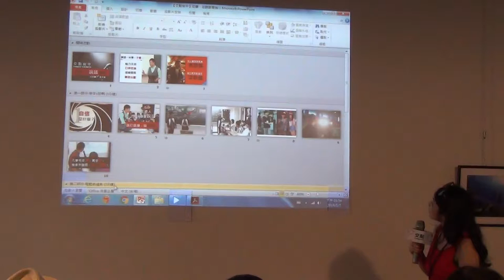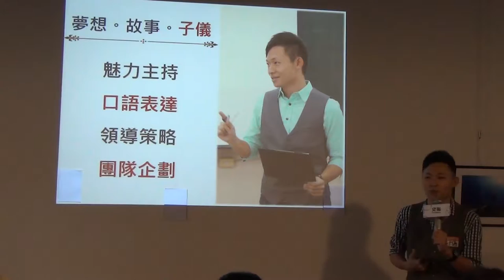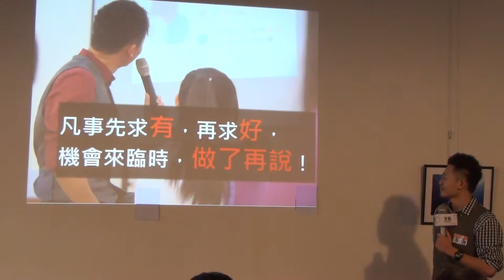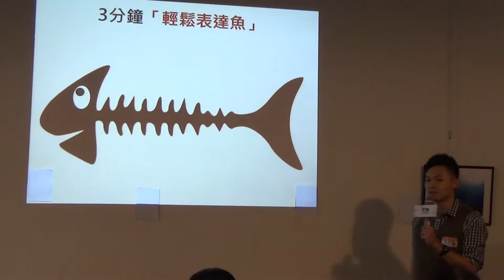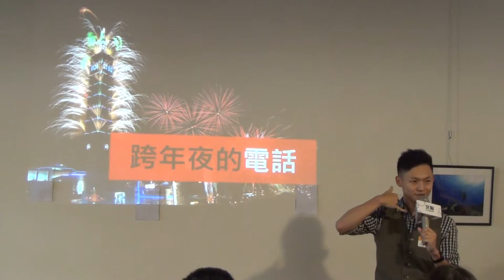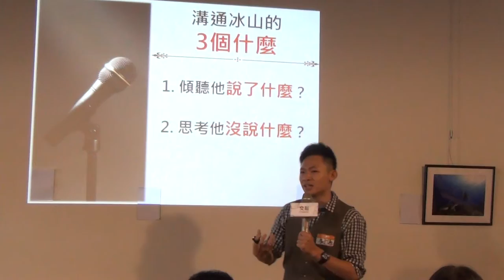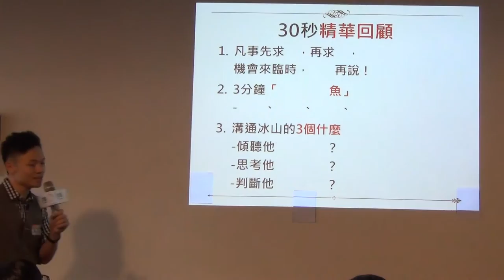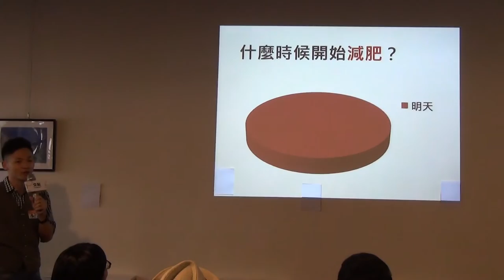交點台中2016.5月-廖子儀-改變從說話開始